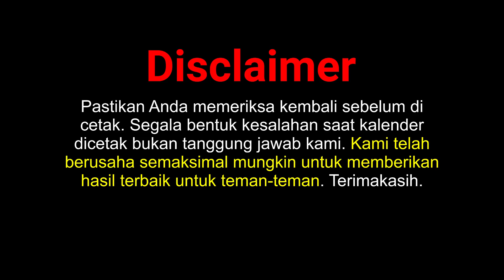Download Kalender 2024 Tanpa Password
Download Kalender 2024 yang banyak dicari orang. Semoga bermanfaat.

Scrol ke bawah, link download ada di bawah pencarian serupa!

Pencarian serupa:
Dapatkan Kalender 2024 Lengkap dalam Hitungan Detik!
Rencanakan Tahun 2024 dengan Kalender Lengkap
Kalender 2024: Unduh Gratis Sekarang
Panduan Tahunan Anda: Kalender 2024 Lengkap
Jangan Lewatkan Satu Hari Pun! Kalender 2024 Anda Tunggu
Tahun Depan Dalam Genggaman Anda: Kalender 2024
Kalender 2024 yang Praktis: Unduh Sekarang
Tahun 2024 yang Terorganisir: Download Kalender Sekarang
Anda Tak Akan Kehilangan Satu Acara Pun di Tahun 2024
Siapkan Diri Anda untuk 2024 dengan Kalender Lengkap
Kalender 2024 untuk Perencanaan yang Lebih Baik
Jadwal Lengkap: Kalender 2024 Gratis
Segera Hadir: Kalender 2024 Anda!
Jadwalkan Tahun Anda dengan Kalender 2024 yang Praktis
Download Sekarang: Kalender 2024 Lengkap
Satu Klik untuk Kalender 2024 Anda
Kalender 2024: Perencanaan Tahunan yang Mudah
Sumber Utama untuk Kalender 2024
Inilah Solusi Anda: Kalender Lengkap 2024
Persiapkan Diri Anda dengan Kalender 2024
Tahun Depan yang Terorganisir: Kalender 2024
Kalender 2024 untuk Perencanaan yang Efisien
Tahun 2024 yang Terstruktur dengan Kalender Lengkap
Tahun Baru, Kalender Baru: Unduh 2024 Sekarang
Rencanakan Tahun Anda dengan Kalender 2024 yang Terperinci
Kalender 2024 Gratis: Segera Tersedia
Kalender 2024 yang Praktis: Unduh Gratis
Kalender Lengkap untuk Tahun 2024
Siapkan Rencana Anda dengan Kalender 2024
Tahun Baru, Kalender Baru: Download Sekarang
Perencanaan yang Lebih Mudah dengan Kalender 2024
Jadwal Tahun 2024: Download Gratis
Kalender 2024 yang Mudah diakses
Tahun yang Lebih Baik dengan Kalender 2024
Download Sekarang: Kalender Lengkap 2024
Kalender 2024 yang Terstruktur dengan Rapi
Perencanaan Tahunan yang Efisien: Kalender 2024
Segera Tersedia: Kalender 2024 Anda
Dapatkan Kalender 2024 dalam Hitungan Menit!
Jadwalkan dengan Mudah: Kalender 2024 Gratis
Kalender 2024 untuk Pemecahan Tahun yang Lebih Baik
Kalender 2024 untuk Organisasi yang Lebih Baik
Tahun Baru, Kalender Baru: Unduh Sekarang
Kalender 2024 yang Terperinci: Gratis
Persiapkan Diri Anda untuk 2024 dengan Kalender Lengkap
Rencanakan Setiap Hari di Tahun 2024
Kalender 2024 yang Praktis: Segera Tersedia
Tahun Baru yang Terorganisir: Kalender 2024
Download Sekarang: Panduan Tahunan Kalender 2024
Kalender 2024: Informasi Tahunan yang Anda Butuhkan